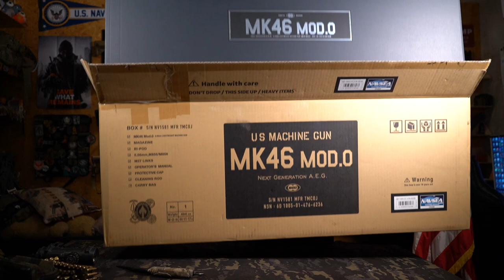[แกะกล่อง] Tokyo Marui - MK46 Mod0 AEG l Airsoft How To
BuffBridge Custom

Follow more